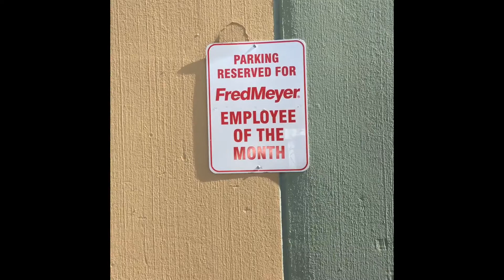Reflection on Employee of The Month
In this video, Bird talks about his perspective on what it takes to get Employee of The Month. He provides suggestions on how to implement simple attributes into your life to make a transformative and lasting difference.